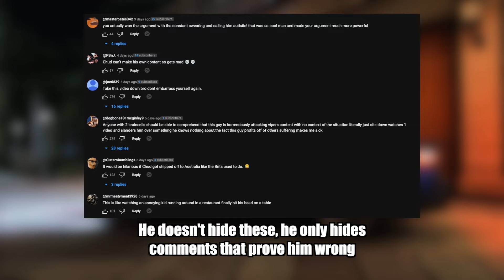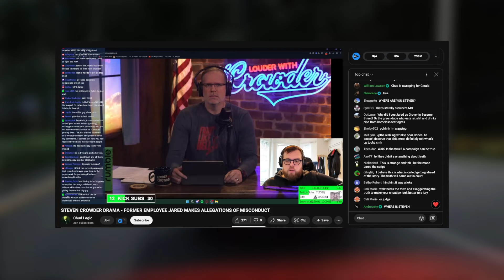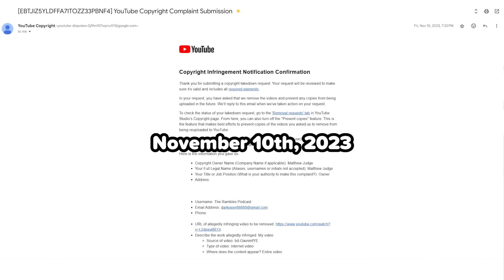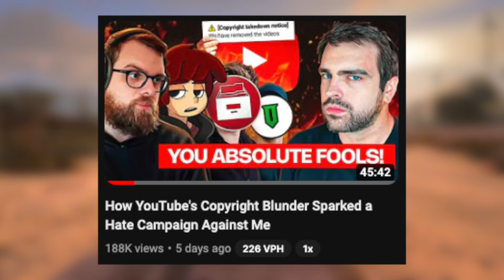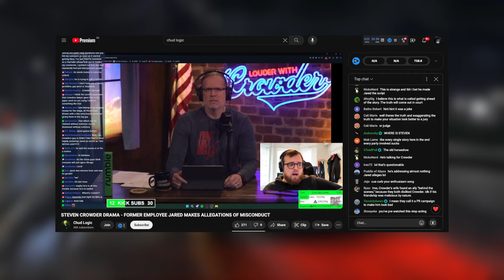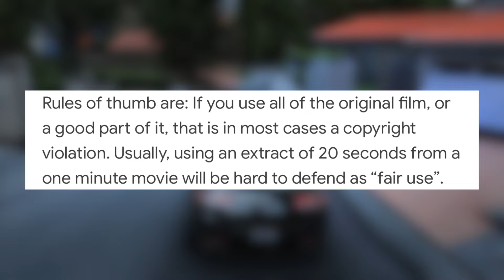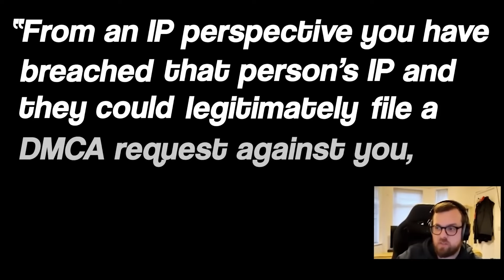YouTube's Man Child | DarkViper vs Chud Logic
darkviperau moistcr1tikal penguinz0 music by Karl Casey @ White Bat Audio